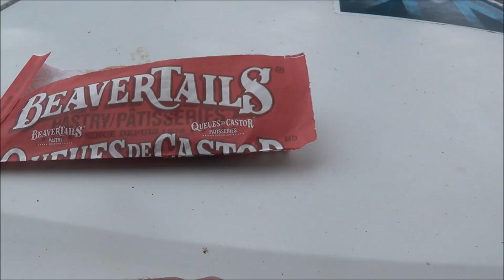Scrapping ain't free/Lawn cutting job.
Mr. Scrappy returning scrap and having to pay to get rid of it.